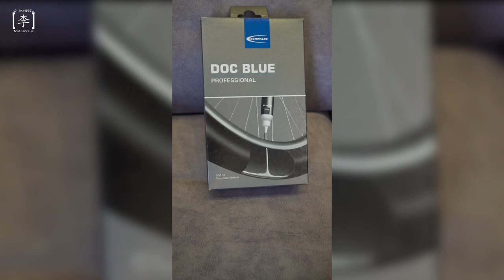Basikal BANGSAWAN RM60K??!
Abg Tan Boon Heong call suruh pasang basikal, kte datang! Bukan biase2 basikal ni, boleh beli king (mybi) cash ni! korang tgk la video ni.

Model : Pinarello Dogma F
Group-sets : Shimano Dura Ace R9200 12Speed Di2
Wheel-sets : Shimano Dura Ace C50 Tubeless
Saddle : PRO Stealth Carbon

Video courtesy by Tan Boon Heong.